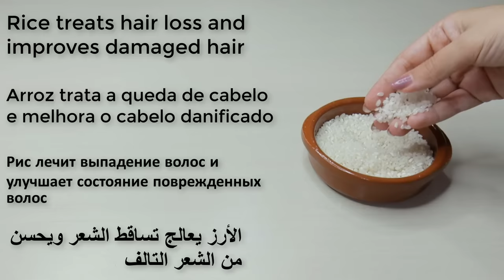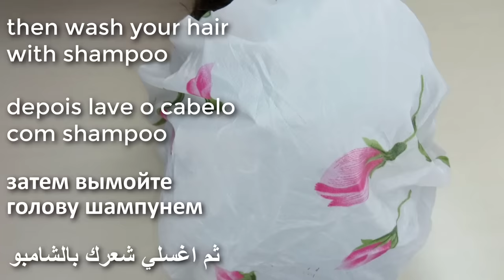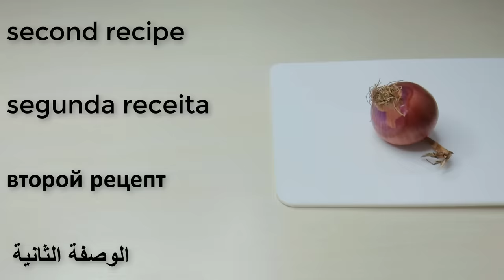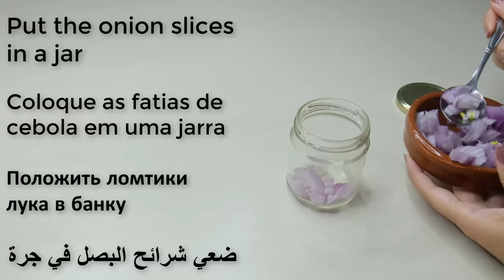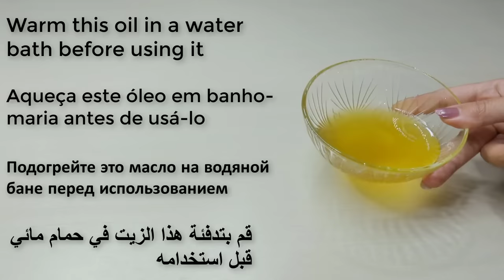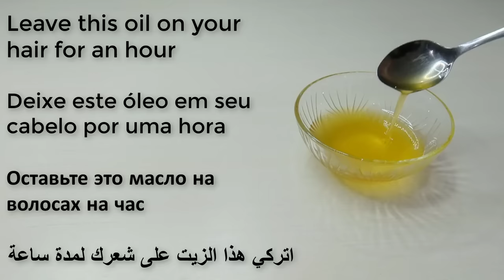only 2 powerful ingredients🌿, and your hair will grow extremely fast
spray it on your hair - grow your hair while you sleep with overnight rice water hair spray,
spray it on your hair - spray it on your hair for 7 days only and your hair will grow abundantly without stopping. spray it on your hair for 7 days and it will grow at a rocket speed and become long and thick.
get your hair to stay up all day long!. spray it on your hair for 2 days only and your hair will grow in abundance without stopping.
spray it on your hair for 2 days and your hair will grow abundantly without stopping.